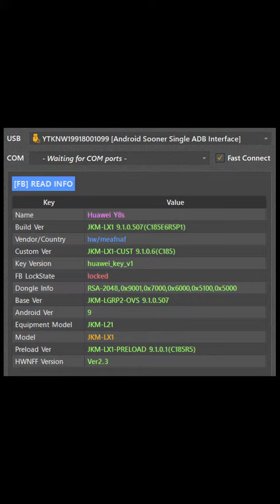JKM LX1 , JKM L21 Huawei Y9 2019 Test Point EDL Point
Check Out JKM LX1 , JKM L21 Huawei Y9 2019 Test Point EDL Point on this video.